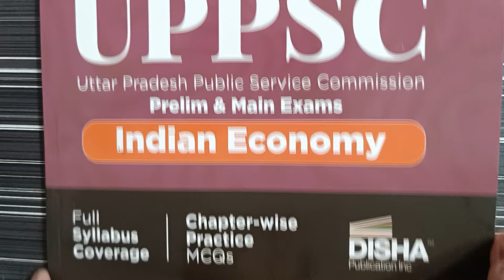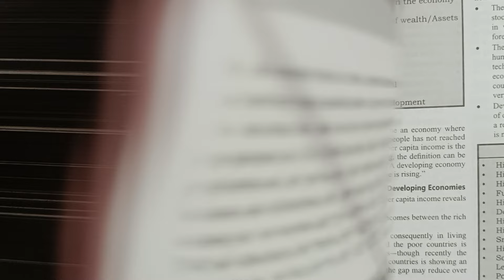PCS KI तैयारी कैसे करें || Strategy 📚 || Only 72 Days Left || Current Affairs for UPPSC RO/ARO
UPPCS PRELIMS 2024 STRATEGY | Only 72 Days Left Current Affairs for UPPCS & RO/ARO @aspirantstrength

Link👇Study Notes for UPPSC

Target UPPSC PRELIMS 2024:Time Table|Complete Booklist & Strategy, Syllabus
How I started preparation for UPPCS
how I start preparation for UPPCS
pcs ki taiyari kaise kre
uppsc strategy 2024
uppcs best books for uppcs
pcs prelims preparation